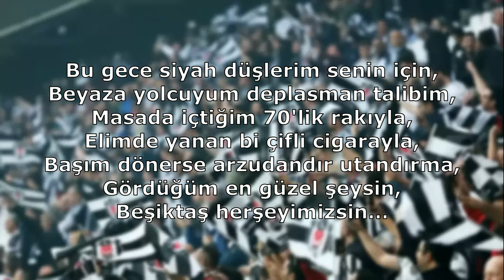Beşiktaş Tezahüratları - Bu Gece Siyah Düşlerim Senin İçin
Bu gece siyah düşlerim senin için,
Beyaza yolcuyum deplasman talibim,
Masada içtiğim 70'lik rakıyla,
Elimde yanan bi çifli cigarayla,
Başım dönerse arzudandır utandırma,
Gördüğüm en güzel şeysin,
Beşiktaş herşeyimizsin…